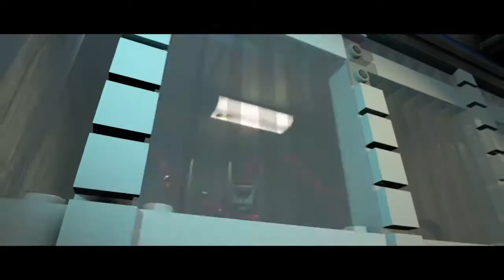LEGO® MARVEL Super Heroes Complete Walkthrough Part 4 - Rock Up At The Lock Up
Welcome Back To Part 4 Of My Walkthrough Series Of LEGO Marvel Super Heroes!